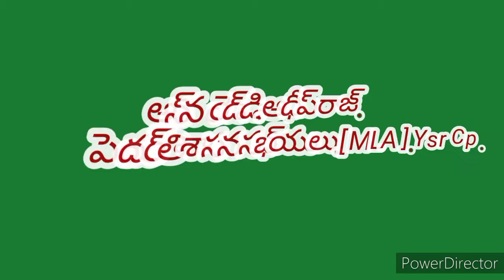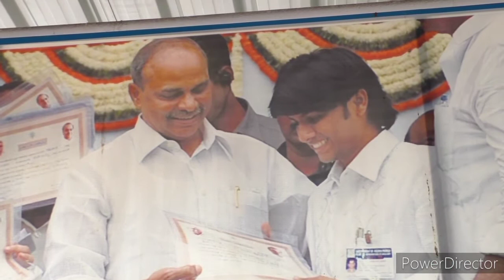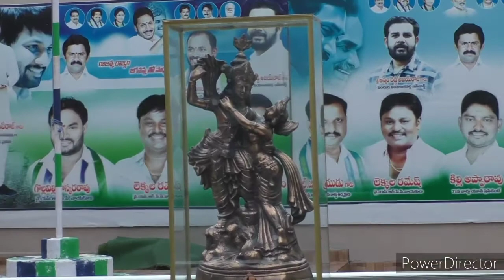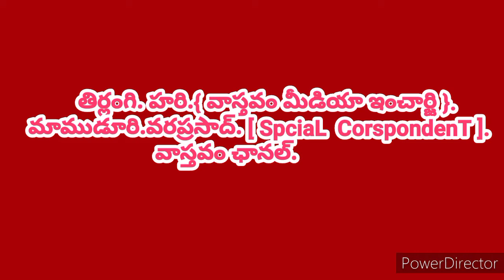A. AdhipRaj. Pendhurthi.( MLA ). Voice.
vasthavam media